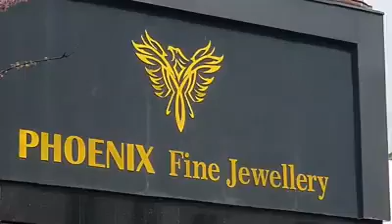Online eğitimler hakkında 13